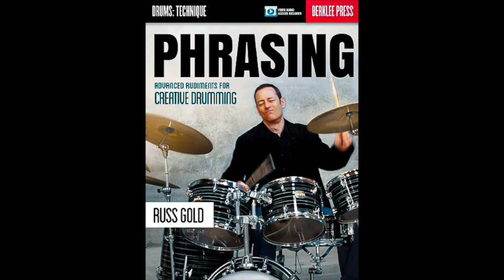Funk Drumming Grooves with Paradiddles from the book "Phrasing" by Russ Gold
Here's an easy way to get super sophisticated funk grooves using 2 paradiddles applied to Phrases. 4 variations here, over a hundred more in the book...For these and more have a look: